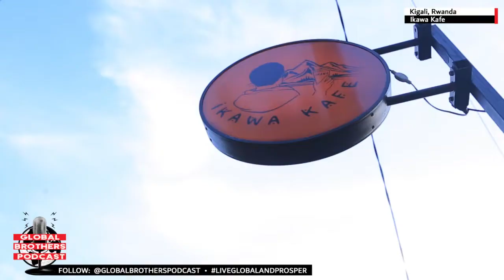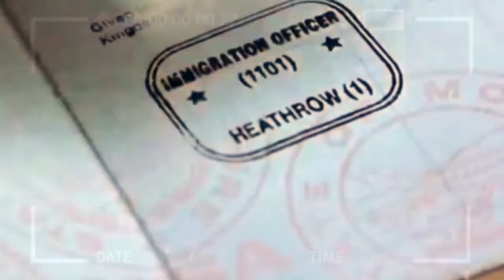Pan African Scholar, Ousman Touray in Conversation With AFRIKANEKT CEO, Marlon Weir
AFRIKANEKT CEO, Marlon Weir, sat down with Pan African scholar, Ousman Touray to discuss all things Africa.  The exchange provided several compelling reasons why Africa's time is now and the important role that the unity of Africa and diaspora has to play in this realization.